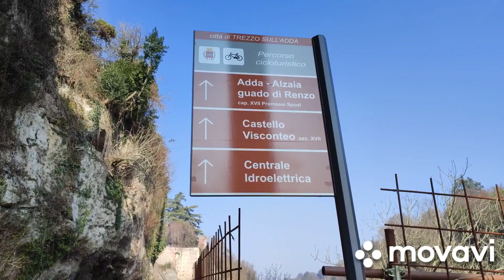Video shock tecniche di furto e riflessioni